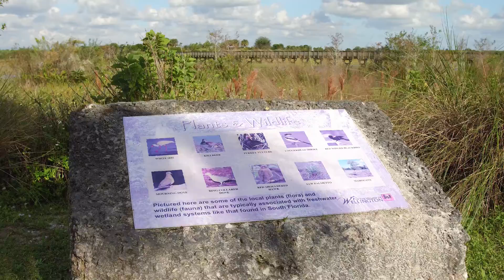World Wildlife Day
Join the Village of Wellington as we celebrate World Wildlife Day. Discover Wellington's nature and the wildlife that inhabit our nature preserves.